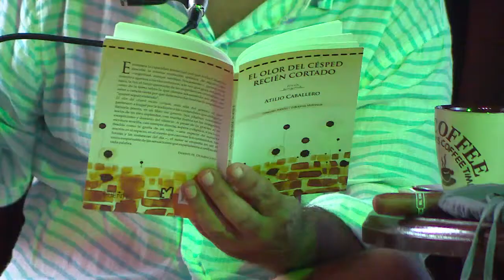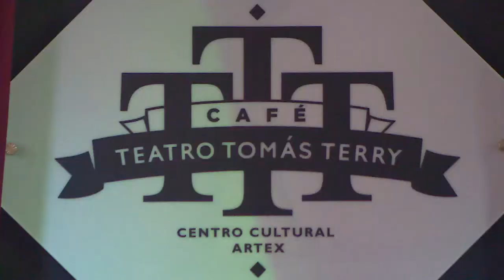Realizan en Cienfuegos tertulia “Café con arte” en saludo a la jornada de la cultura cubana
El Teatro Tomás Terry realiza por estos días la Tertulia Café con Arte, como homenaje a la Jornada de la Cultura Cubana. Esta iniciativa propone encuentros con escritores, dramaturgos y actores reconocidos por su larga trayectoria.